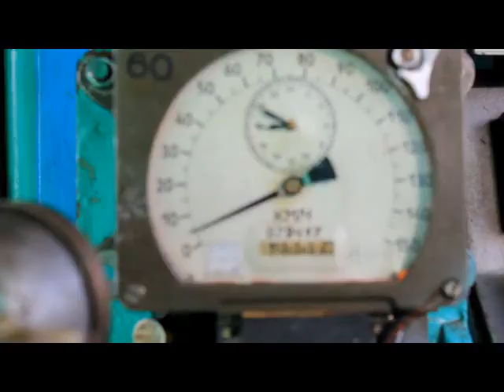KELMIE 2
fr8 graffiti